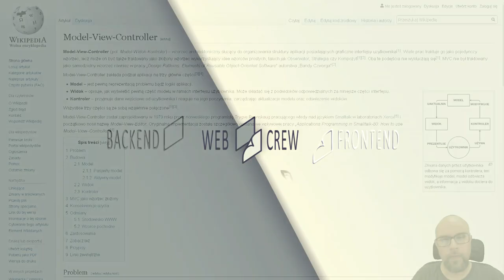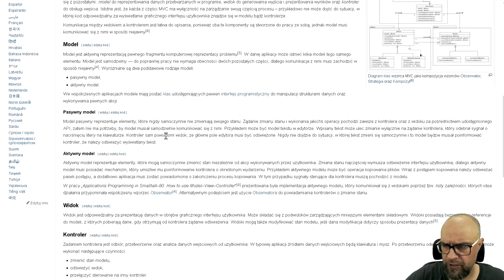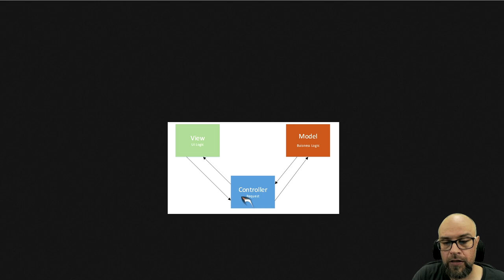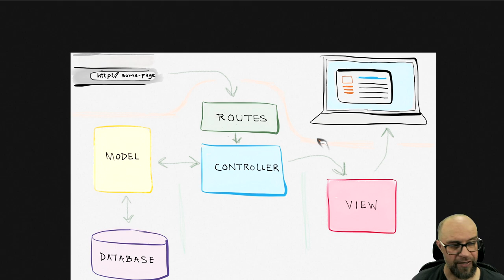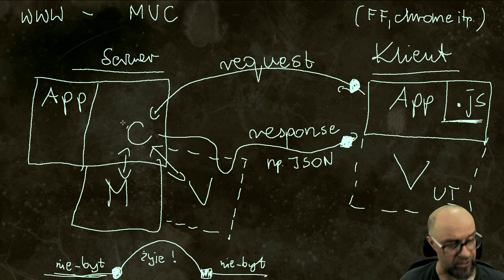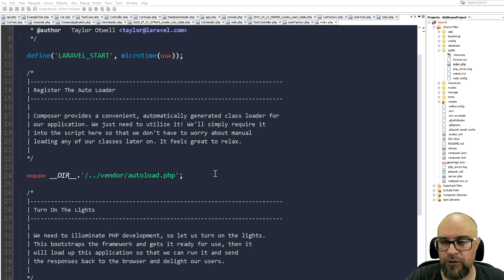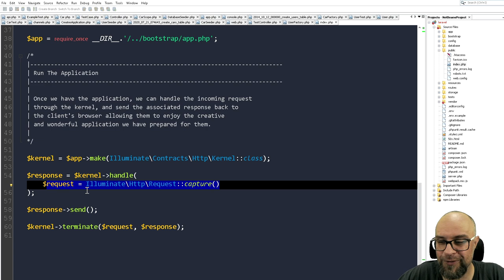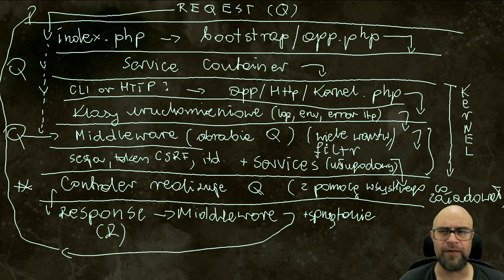19. PHP. #2. Laravel - bardzo ogólny zarys architektury. MVC.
Ten odcinek kieruję do osób, które nie miały ani razu kontaktu z frameworkiem a o wzorcach architektonicznych również słyszeli mało albo wcale. Jest to próba narysowania BARDZO ogólnego szkieletu myślowego przybliżającego nas do rozumienia tego, jak zbudowany jest Laravel. Jeżeli znasz ogólną koncepcję modelu MVC i/lub ogólną koncepcję Laravela, możesz ten odcinek oglądnąć z sympatii do prowadzącego ;)